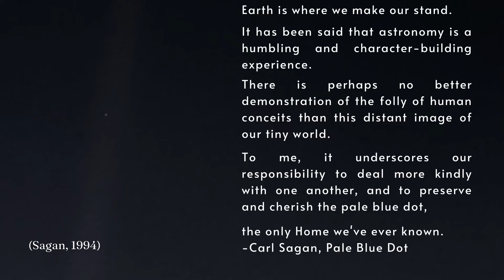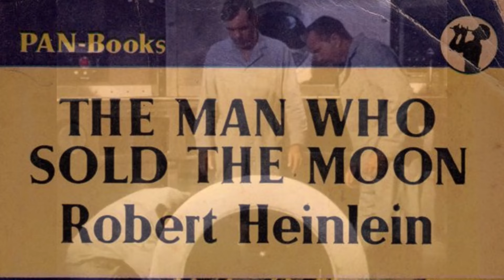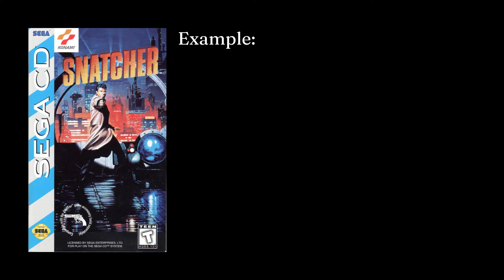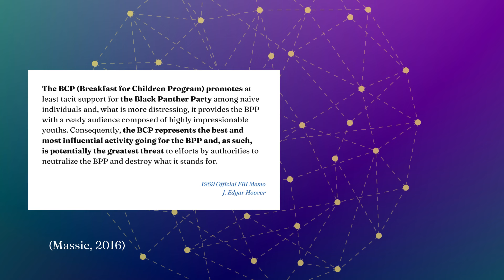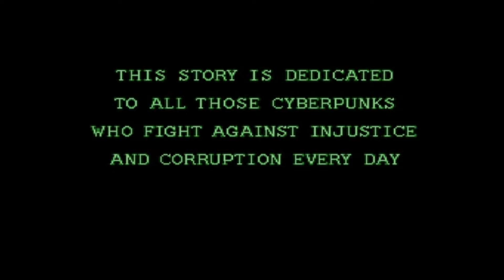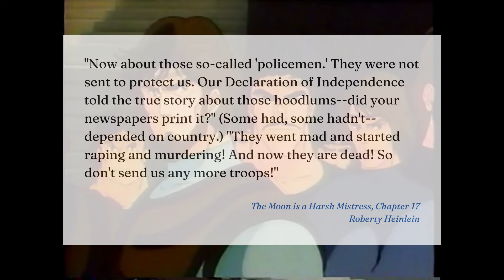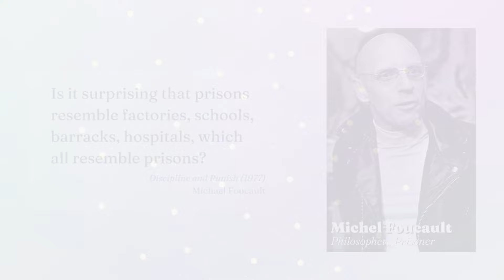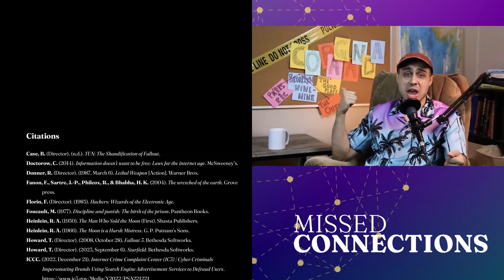Policenauts & (The Moon is a) Harsh Mistress: The Gravity of Space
A comparison of two grounded science fiction stories, what they say about societies of control, and the limits of realistic fiction.

0:00 Content Warning
0:16 Prologue
1:20 Title
1:43 Act 1
13:46 Act 2
22:02 Act 3
30:27 AD Break
32:10 Act 4
42:56 Act 5
48:57 Epilogue
52:17 Announcements